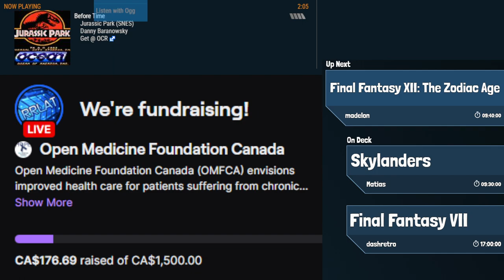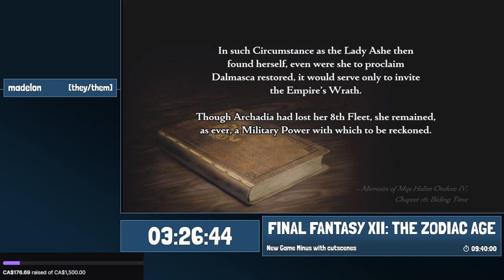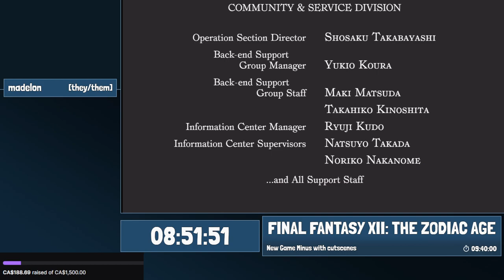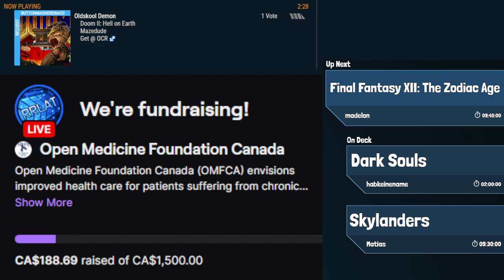RRLOL5 Final Fantasy XII: TZA by Madelon